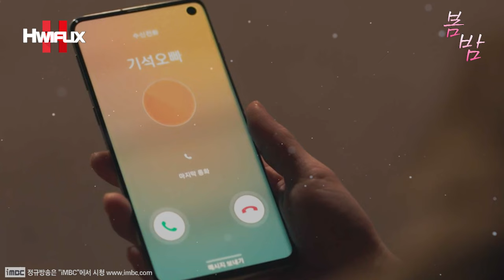"💕맨 정신에 정확히 다시 말할게. 우리 버리지 마?!🤔" 우리 엄마친구아들 이렇게 자랐다!! 잔잔한 멜로 분위기 미쳤다!! 가슴 여미는 사랑 후에 오는 것들..💕┃봄밤 EP.32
⭐【♡DDYU♡】님 멤버십 가입해주셔서 진심으로 감사해요옷~!!😘💕